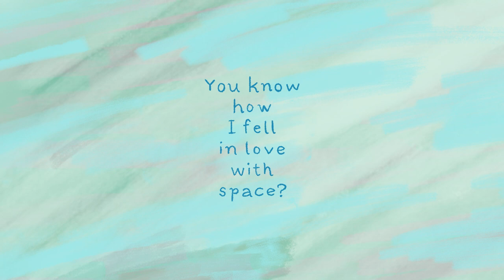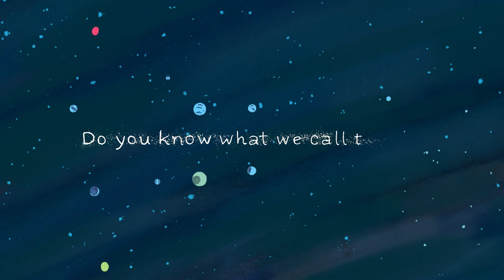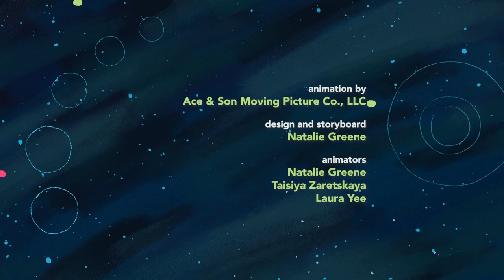Star Bound: An Uncle and Nephew With Stars in Their Eyes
“You’re my favorite person to talk about space to.”

Joey Jefferson, a Mission Operations Engineer at NASA, talks with his outer space-obsessed six-year-old nephew Jerry Morrison. Together they explore why space is so fascinating, where they would live if they could choose another planet, and how much more we have to discover. As Joey says, “my hope is that you are always going to be doing and learning about the things that you love the most.”

Directed by
Richard O’Connor

Executive Producers
Dave Isay
Rachel Hartman

Producer
Savannah Winchester

Jasmyn Morris

Jud Esty-Kendall

Jud Esty-Kendall

Jarrett Floyd

Design & StoryBoard by
Natalie Greene

Animators
Natalie Greene
Taisiya Zaretskaya
Laure Yee

Original Music
Joshua Abrams

Joshua Abrams
Hamid Drake
Marquis Hill
Emmett Kelly
Adam Thornburg

Joshua Abrams
Neil Strauch

“Open Flames” by Blue Dot Sessions
From the Album Aeronaut

Special Thanks
Joey Jefferson
Jerry Morrison

NPR
POV

Blanchette Hooker Rockefeller Fund